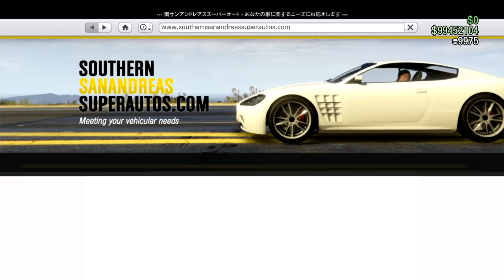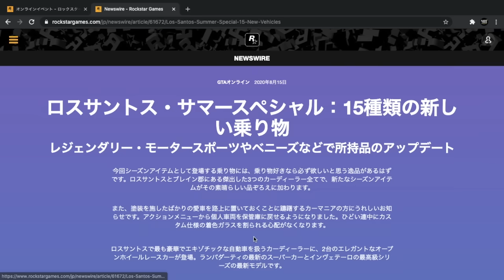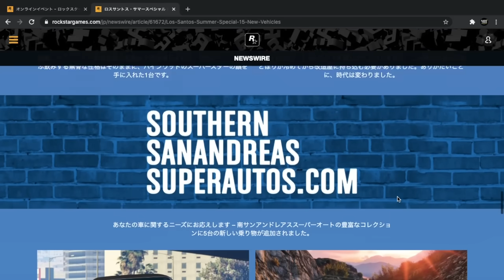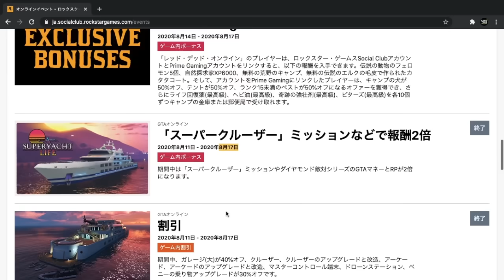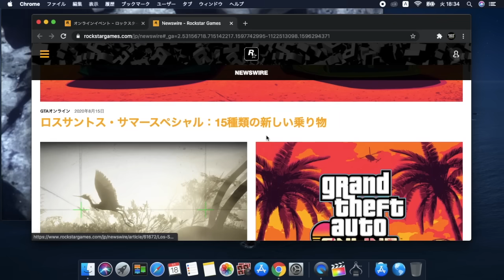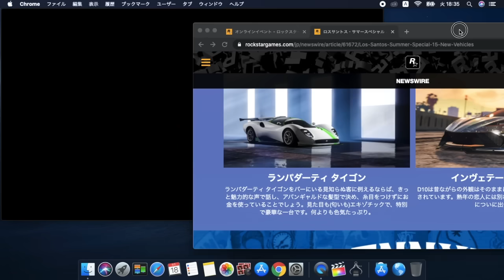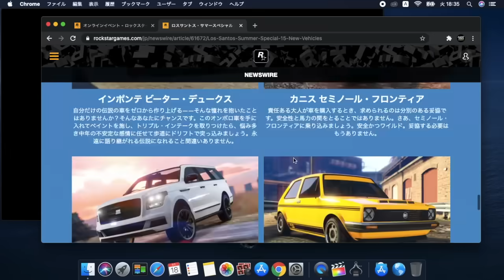【クイックアプデはいつ?】公式発表のイベント期間と毎週木曜日が火曜日に本当になっているのか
公式のサマーアプデ情報

今出来るお金稼ぎ一覧

エンディングのモデルさん